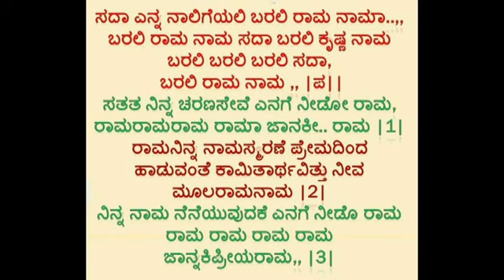ಭಕ್ತಿ ಗೀತೆ- ಶ್ರೀಮತಿ ಲೀಲಾವತಿ ಹೆಗಡೆ ಧಾರವಾಡ-ಸದಾಎನ್ನ ನಾಲಿಗೆಯಲಿ